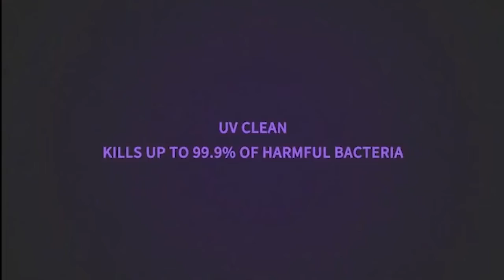UV Sterilizing Bag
Through UV light of UVC LED, the structure of DNA of bacteria is destroyed, which makes bacteria die or can&apos;t reproduce DNA immediately, so as to achieve the goal of sterilization.